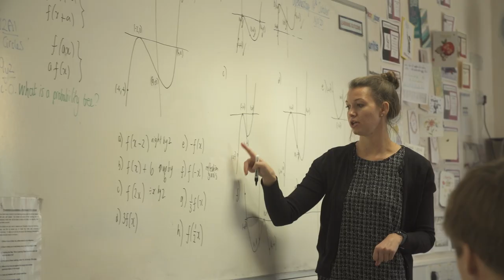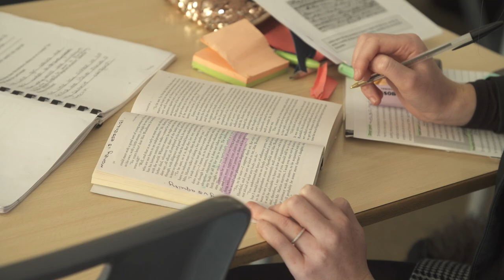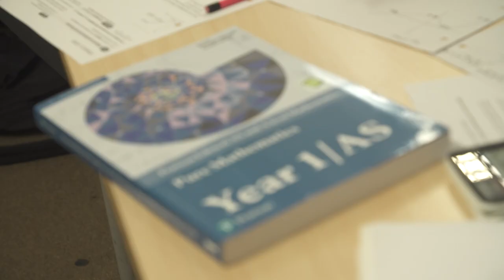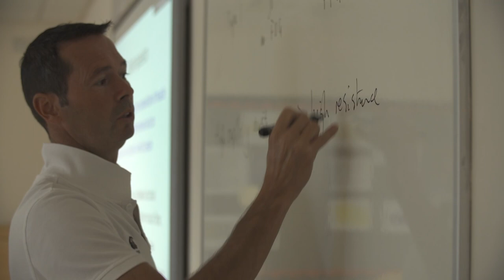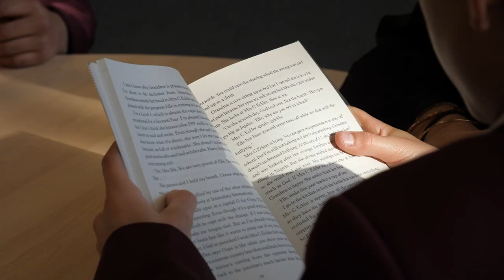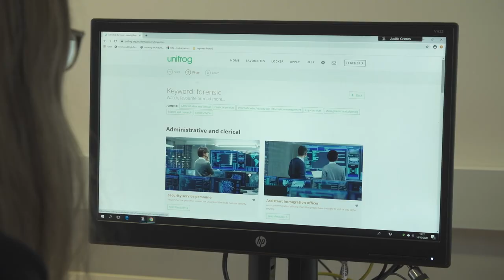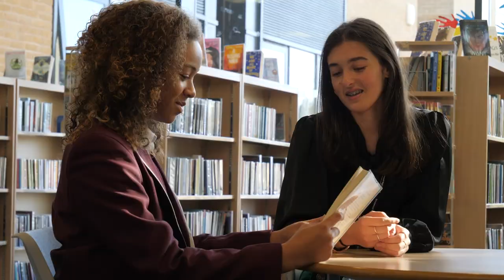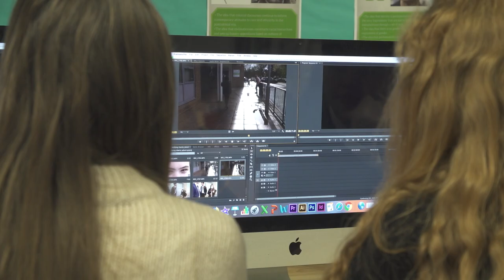School Promotional Video: Birchwood High School Bishop's Stortford - Sixth Form